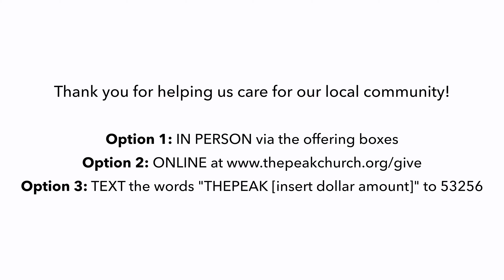Testimonial: Spiritual Gifts and Community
William and Polly Jo talk about their spiritual gifts and how they have been able to use their gifts in the community at The Peak Church.